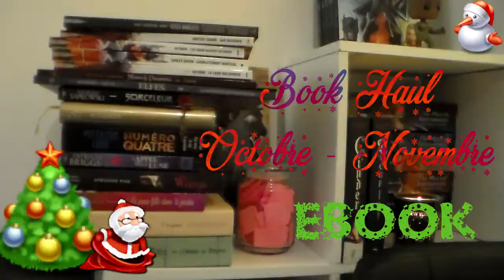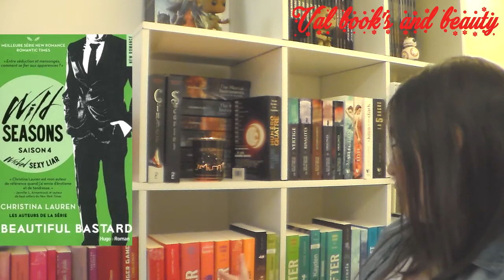[BOOK HAUL] Ebook Octobre - Novembre 2016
Pour les résumés, plus d'info sur chaque livre je t'invite à aller sur le

Pour ne rater aucune vidéo clique sur la petite cloche ^^

乂❤‿❤乂